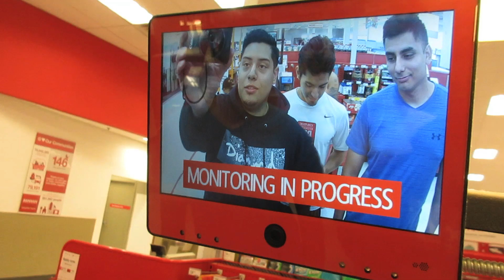WE FOUND THE JURASSIC PARK CAR!!! (Outtakes)